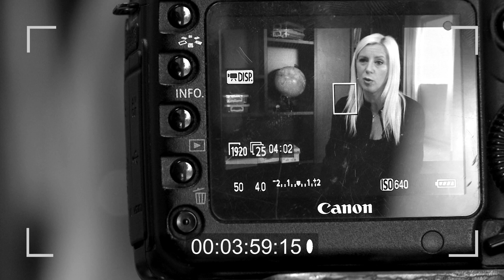Dobro u ljudima - Radica Jovanović "Dobra vila za vas", Beograd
"Ima jedna mudrost stara: i za sreću treba dara, srećan čovek – sreću stvara!" Duško Radović

Dobra dela ne smeju da prođu nezapaženo. Javite se i predstavite svog heroja. Podelite sa nama dobro u ljudima.

Realizatori snimanja: Isidora Marković i Đuro Skendžić

Zabranjeno preuzimanje celokupnog ili dela sadržaja.
Sva autroska prava zadržava produkcijska kuća "ScoMediaSco".